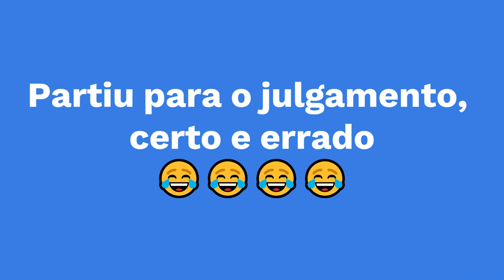relações que podem explodir a qualquer momento | CNV e American Dad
Usando CNV para desarmar bombas, relações que podem explodir a qualquer momento.